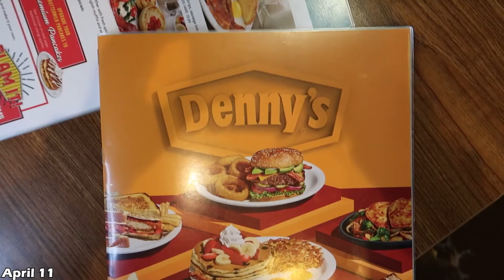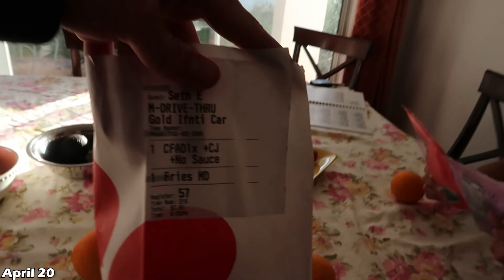Reunited At Last! | 2021 Recap #4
Hey guys! Here is the fourth of another eight edits for 2021! This year is flying by to say the least, and April was a pretty memorable month, so here is a little recap to share some of my adventures throughout this month with you. Thanks to everyone who was a part of this month's recap. It was so good to see nearly everyone in my high school crew who have not reunited in their entirety for over a year! I love you all and I hope that we can do something like this again someday soon. I know that I am way too excited for what's to come!